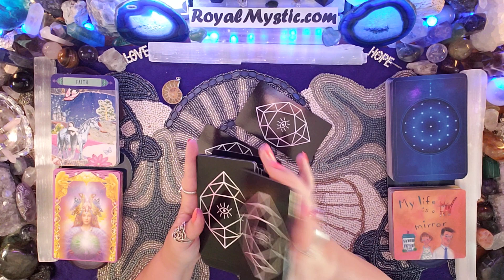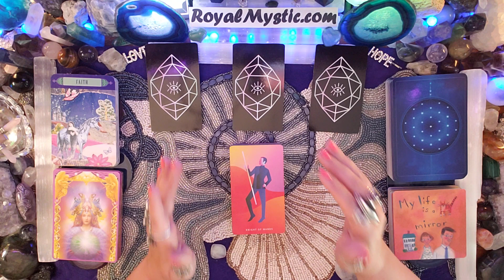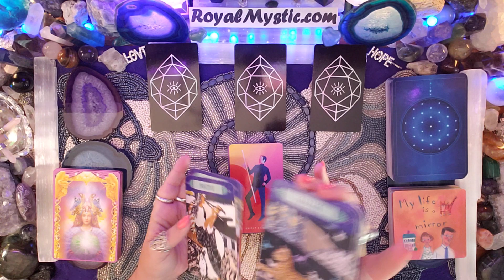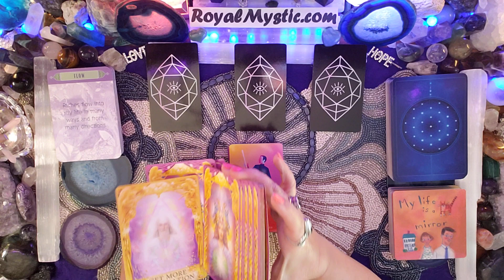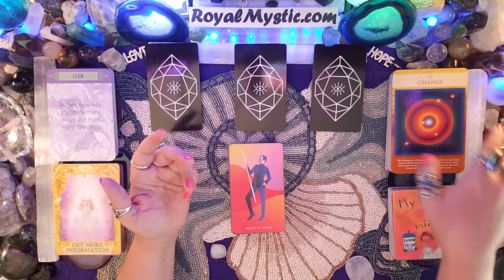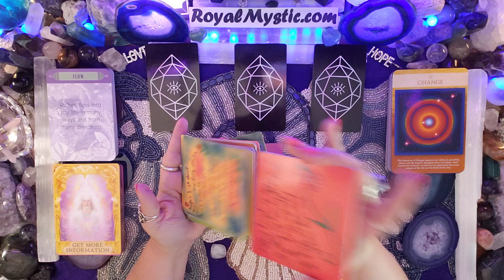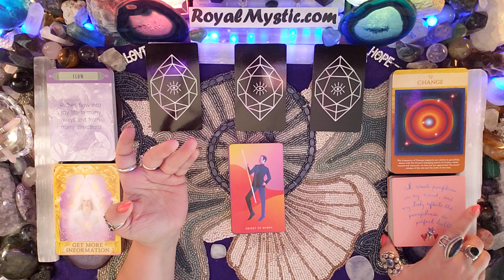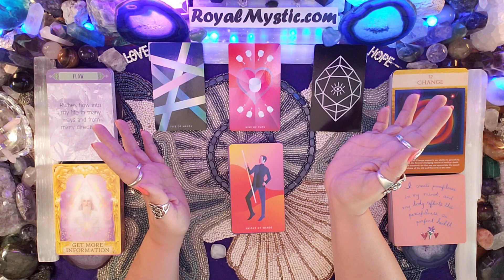Mystic Affirmations Monday 6/15/20 THE FLOW BRINGS YOUR HEARTS DESIRE